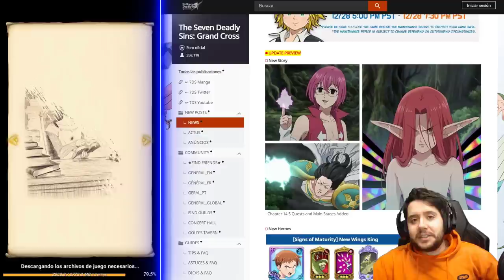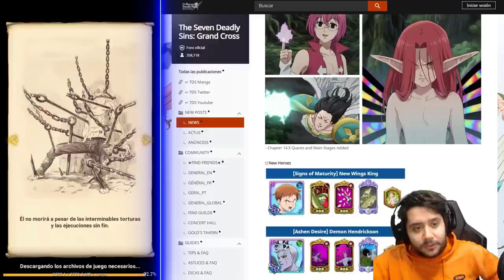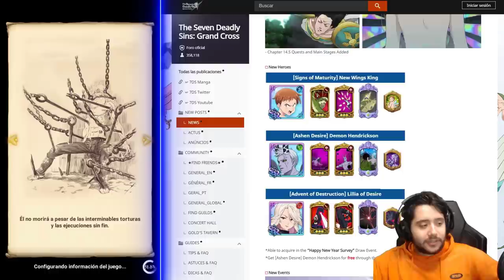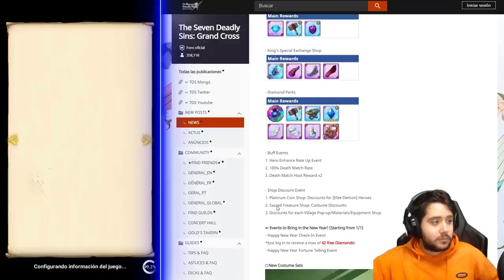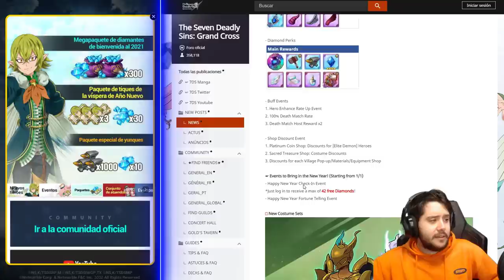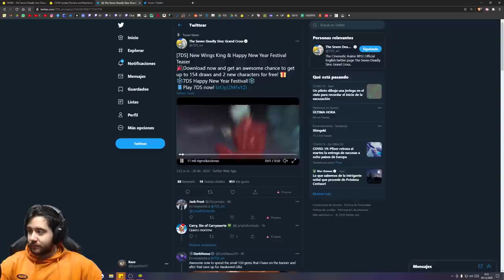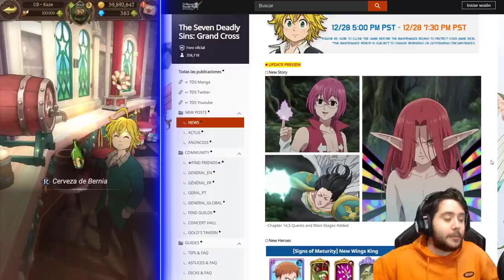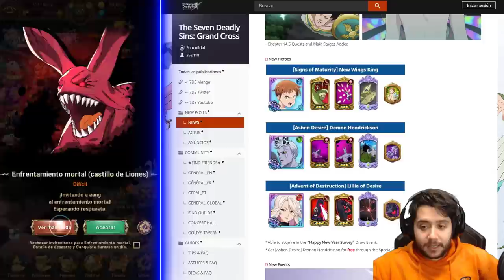CM ARGUIÑANO Y LAS NOVEDADES | KING ALITAS, LILIA AWAKENED Y LOS 14 MULTIS GRATIS | 7DS: Grand Cross